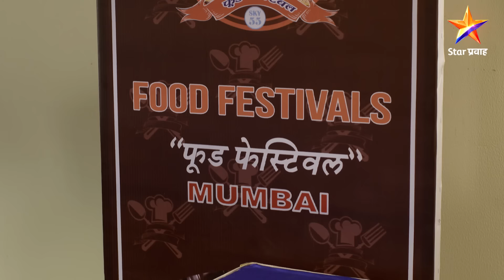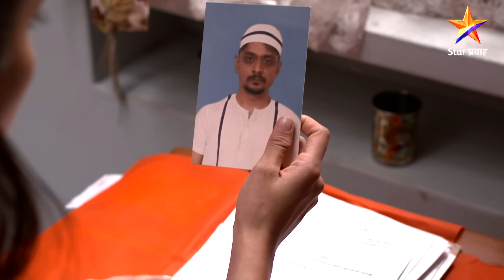Phulala Sugandh Maticha|फुलाला सुगंध मातीचा|Full Episode 596 |किर्ती नव्या मिशनवर निघाली !